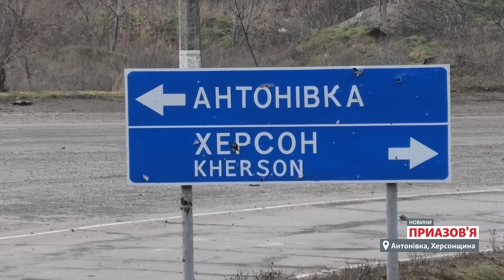«Звідти стріляє снайпер». Як Антонівка живе під обстрілами? | Новини Приазов’я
Російські військові продовжують щодня обстрілювати правобережну частину Херсонської області. Зокрема, 5 березня вони здійснили 74 обстріли, випустивши 354 снаряди з важкої артилерії та "Градів". Про це повідомив голова Херсонської обласної адміністрації Олександр Прокудін. За його даними, місто Херсон російська армія обстріляла того дня 4 рази. 23 снаряди влучили у житлові квартали, приватні й багатоквартирні будинки. Це призвело до жертв серед цивільного населення - 3 людей загинули, 2 з них - діти.

Херсонська міська військові адміністрація 6 березня повідомила, що напередодні цю громаду російські військові обстріляли 11 разів. Зафіксовано влучання 45 снарядів. Під вогнем перебували мікрорайони Корабел та ХБК, а також Антонівка, Придніпровське, Комишани, Зимівник та Інженерне.

Селище міського типу Антонівка є одним із найбільш обстрілюваних районів Херсонської громади. Зокрема, 4 березня російські військові там скинули гранату на автомобіль українських правоохоронців. Про це повідомила поліція Херсонської області.

До того Антонівка також обстрілювалася щоденно. Про це свідчать зведення Херсонської ОВА та Генштабу. 20 лютого російські окупанти завдали удару по цьому селищу, внаслідок чого загинули двоє людей. Коли поряд розірвався один із снарядів, місцеві жителі, чоловік та дружина, дістали мінно-вибухову травму. Постраждалі загинули на місці

Які населені пункти поблизу Херсона найбільше обстрілюються російською армією? Як живе селище Антонівка, яке окупанти атакують щодня? Наскільки близько російські військові розташовані до Антонівки, і що про це розповідають місцеві жителі?